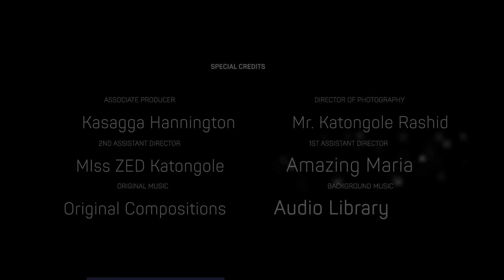Erias Lukwago is Africa's 'WORST' Mayor, Kampala's Most Useless Politician & Uganda's Deep Fake